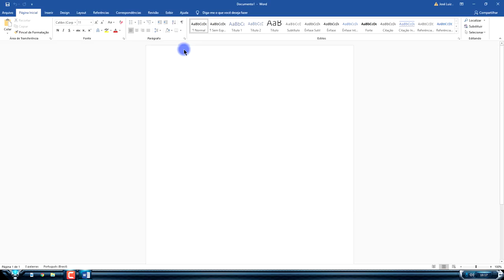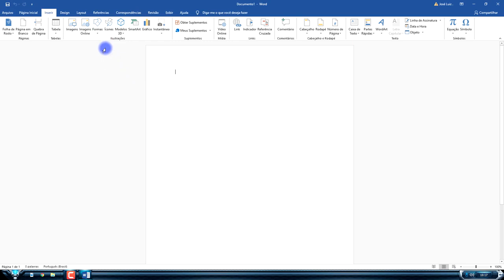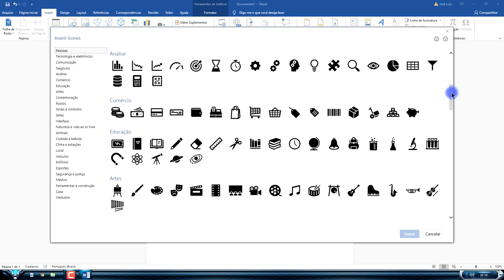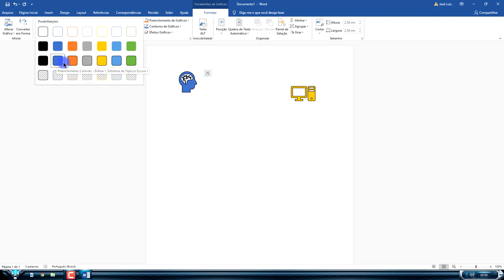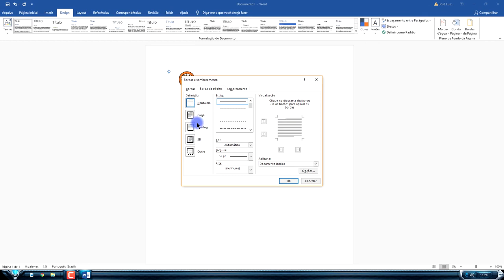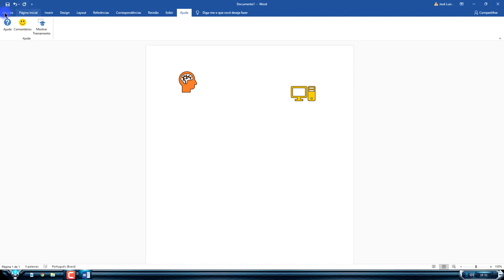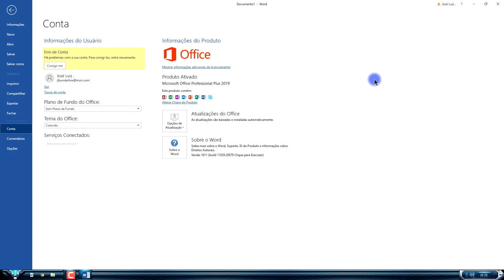Curso Word Completo Iniciante ao Avançado Aula 14 2021/2022